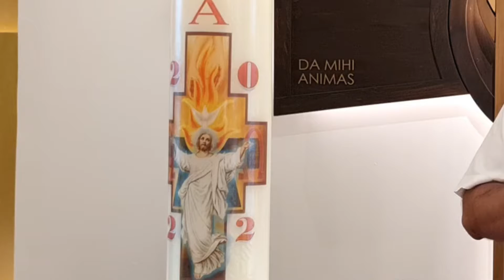El Cirio Pascual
Cristo es la luz que ilumina nuestras vidas y nosotros debemos de ser luz también en todo momento pues a través de los sacramentos de iniciación cristiana estamos unidos a Cristo; es por ello que un elemento representativo de la Pascua es, por excelencia, el Cirio Pascual.

Es por ello que, en este capítulo, el Padre Julio Navarro, SDB, nos explica el significado y la importancia del Cirio Pascual.